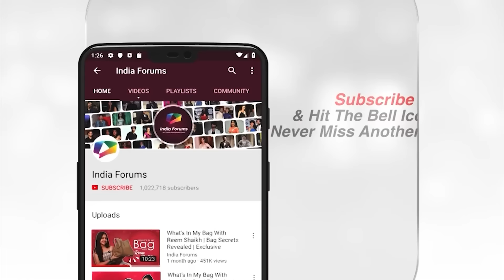Kashish Kapoor opens up on entering as a wild card in Bigg Boss 18| EXCLUSIVE INTERVIEW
In this exclusive interview with India Forums, Kashish Thakur shares her excitement and a little nervousness about entering the Bigg Boss 18 house as a wild card contestant. She opens up about her views on the housemates she expects to vibe with, like Karanveer, and those she doubts she’ll get along with, like Avinash and Isha. Kashish is clear that she isn’t here to simply adjust or play nice; she’s ready to hold her ground and stay true to herself.

Kashish also addresses her approach to conflicts, stating that she's not the type to tolerate disrespect or let others walk all over her. Unlike the "sweet and understanding" image many may expect, she emphasizes that she’ll stand up for herself if pushed. With a bit of a fiery attitude, she admits she doesn't appreciate inefficiency and is impatient with incapable people, so her tolerance for laziness or messiness in the house is low.

In the face of expected dramas and alliances within the Bigg Boss house, Kashish mentions that she won’t simply follow a group or align with anyone just for strategy’s sake. She wants to maintain her independence and identity, even if it means standing alone.

The interview ends with Kashish acknowledging some personal boundaries and the respect she holds for Salman Khan’s feedback during the "Weekend Ka Vaar." While she’s prepared to hear constructive criticism, she admits that if it ever gets unfair, she’ll need to vent her feelings, especially since she won't have her usual support system inside the house.

As Kashish steps into Bigg Boss 18 with clear goals, it’ll be exciting to see how she navigates alliances, friendships, and conflicts. Will she be able to maintain her strong-willed persona throughout the journey? Only time will tell.